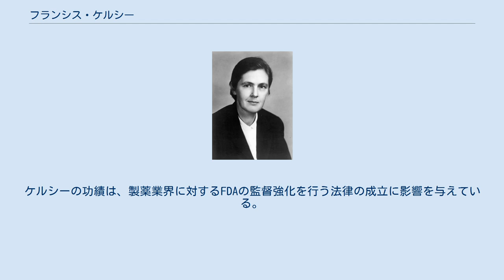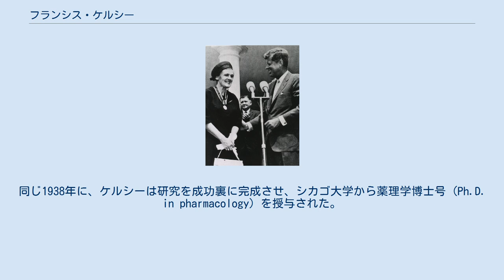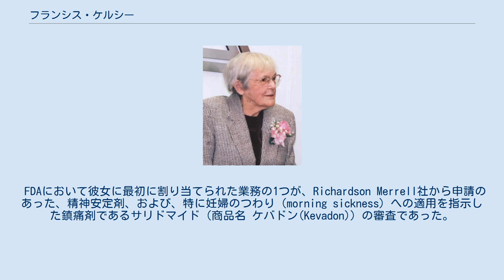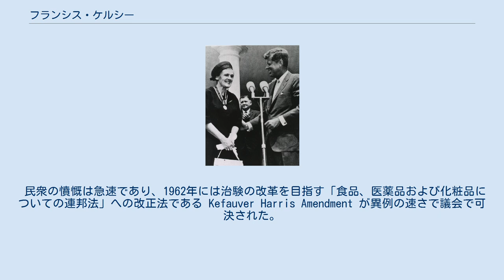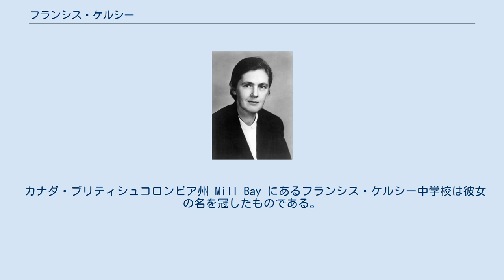フランシス・ケルシー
フランシス・キャサリーン・オルダム・ケルシー（英: Frances Kathleen Oldham Kelsey、Ph.D., M.D., 1914年7月24日 - 2015年8月7日）は、アメリカ合衆国内におけるサリドマイド薬害を最小限に食い止めたことで知られるアメリカ人の薬理学者、医師である。
彼女はアメリカ食品医薬品局 (FDA) の審査官（reviewer）として担当した、睡眠薬のサリドマイドの米国内における市販認可を、その安全性についての疑念に基づき、様々な圧力に屈することなく、約1年間に渡り拒絶した。
彼女の当初の懸念は、約1年後にサリドマイドが深刻な催奇性を有することが判明したため、正当であることが立証された。
ケルシーの功績は、製薬業界に対するFDAの監督強化を行う法律の成立に影響を与えている。
 フランシス・キャサリーン・オルダム（英: Frances Kathleen Oldham）としてカナダ・ブリティッシュコロンビア州バンクーバー島・コブルヒルで生まれた。
 15歳で高校を卒業し、薬理学を学ぶためにマギル大学に入学した。
マギル大学において、1934年に薬理学の学位 (B.Sc.) を、1935年には同修士号 (M.Sc.) を取得し、ある教授の薦めにより、著名な研究者でシカゴ大学に薬理学部を設立しようとしていたE.M.K. ジェリング (M.D.) に、博士研究のためのポジションを求める手紙を書いた。
ジェリングはフランシスという名を男性のものと勘違いしていたが、ケルシーは性別を明らかにする前にそのポジションを受諾し、1936年からジェリングの元で働き始めた。
彼女が博士2年のとき、ジェリングはFDAから医薬品のエリキシール・スルファニルアミドに関連した死亡事件に関する調査についての委託を受けた。
ケルシーはこの調査を手伝い、107件の死亡事件が、溶媒として用いられたジエチレングリコールによって引き起こされていたことを示した。
次の年である1938年、アメリカ合衆国議会は「食品、医薬品および化粧品についての連邦法」（Federal Food, Drug, and Cosmetic Act）を通過させた。
同じ1938年に、ケルシーは研究を成功裏に完成させ、シカゴ大学から薬理学博士号 (Ph.D. in pharmacology) を授与された。
ジェリングの元での研究によって、彼女は催奇性を持つ物質である催奇形物質に興味を持つようになった。
 博士号の取得後、シカゴ大学の教員として採用されたケルシーは、1942年に他の薬理学者と同様にマラリア治療のための合成物質を探求していた。
この研究の結論の1つとして、ケルシーは薬物の中には血液胎盤関門を通過できるものがあることを学んだ。
また、ここで上級教員メンバーのフレモント・エリス・ケルシー博士と出会い、1943年に結婚した。
 ケルシーはシカゴ大学の教員時代に (M.D.) を取得し、教職とともに約2年間に渡りアメリカ医師会専門誌の編集協力員を務めた。
1954年にサウスダコタ大学で薬理学の教職を得ることに決めたケルシーはシカゴ大学を去り、夫と2人の娘とともにサウスダコダ州バーミリオンへ引っ越すと、ここで1957年まで教えた。
 1962年、ジョン・F・ケネディ大統領から「顕著な連邦文民功労への大統領賞」を受けるフランシス・ケルシー 1960年に、ケルシーはワシントンD.C.のFDAに雇われた。
この時点で、彼女はFDAのために「医薬品審査を行う、たった7人のフルタイム勤務および4人のパートタイム勤務の医師の内の一人」であった。
 FDAにおいて彼女に最初に割り当てられた業務の1つが、Richardson Merrell社から申請のあった、精神安定剤、および、特に妊婦のつわり（morning sickness）への適用を指示した鎮痛剤であるサリドマイド（商品名 ケバドン(Kevadon)）の審査であった。
これは既にヨーロッパとアフリカの20カ国で認可されていたが、彼女は申請書に記載された治験の内容において、妊娠動物を用いた胎児への安全性の確認が一切行われていなかった事を理由に、シカゴ大学での研究の経験から胎児への影響を排除できないとしてこの薬物の認可を保留し、...